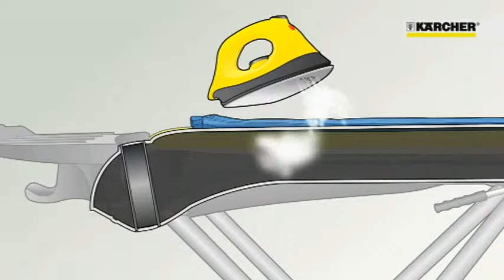Kärcher Steam Cleaners from MicksGarage.com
The MicksGarage.com Experts demonstrates Kärcher steam cleaners from MicksGarage.com
Available to buy online from:

MicksGarage.com is one of Europe's largest online retailers of car parts and accessories. We pride ourselves in being car part experts, with our team collectively having over 250 years of experience in the automotive sector. We cater for all types of motoring consumers, from DIY enthusiasts to families going on a road trip.  We currently have over 10 million car parts and accessories listed on our site, from braking parts to car care, travel & leisure gear, service parts and much more. We stock the top brands across all our ranges including: Bosch, Total, Wix, Febi Bilstein, Castrol, Draper, Philips, Mann & Exide to name just a few.